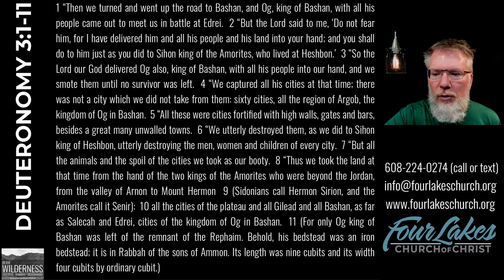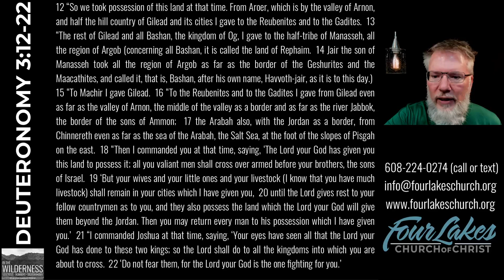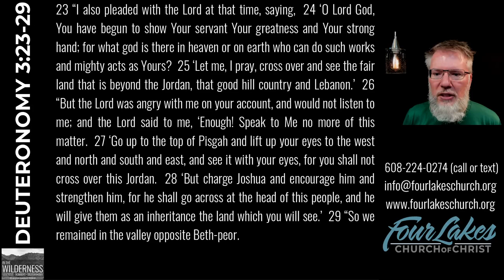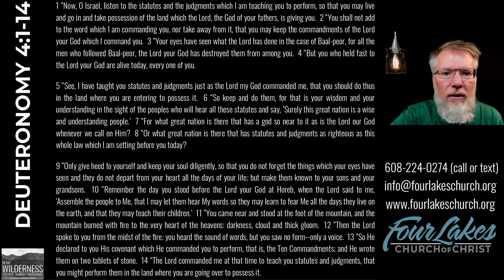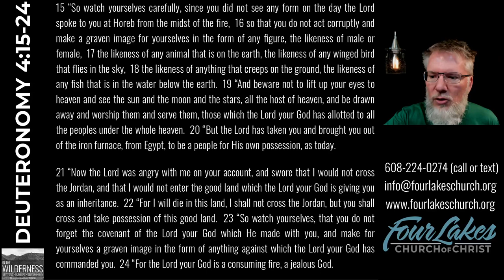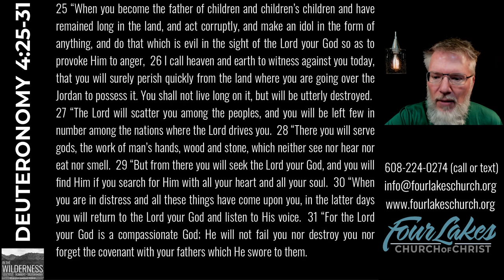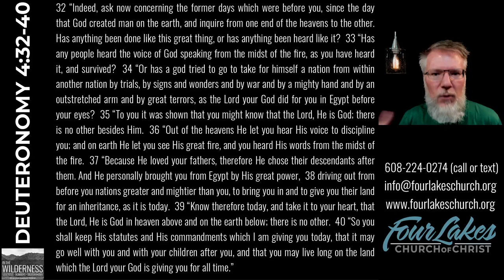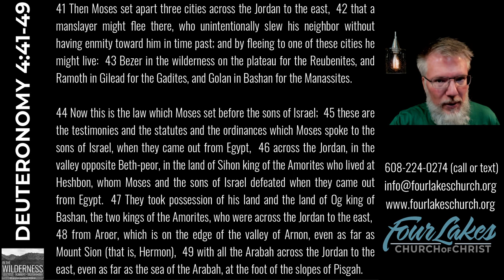DEUTERONOMY 3-4 (2024-11-20)